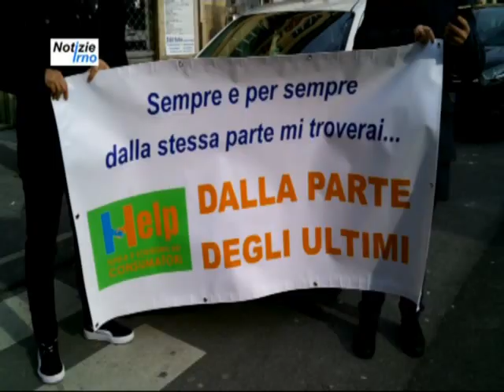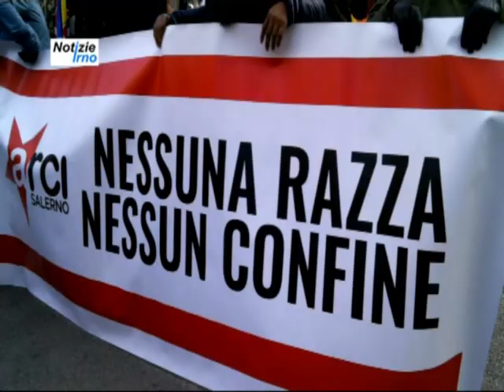Manifestazione in piazza contro Salvini